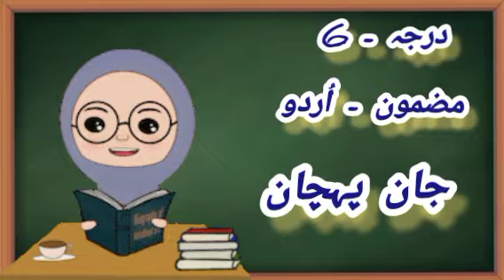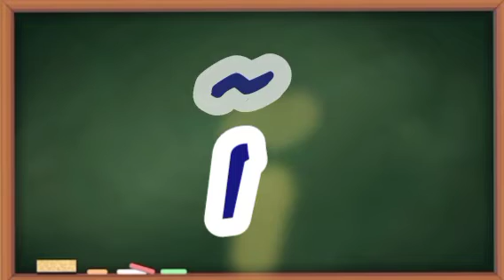आओ उर्दू सीखें... Reहाना के साथ